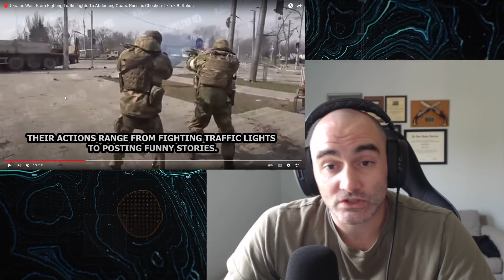Who is Russia's "Tik Tok" Battalion? Army Combat Vet Reacts!